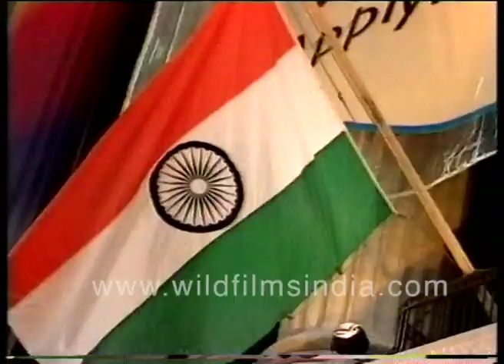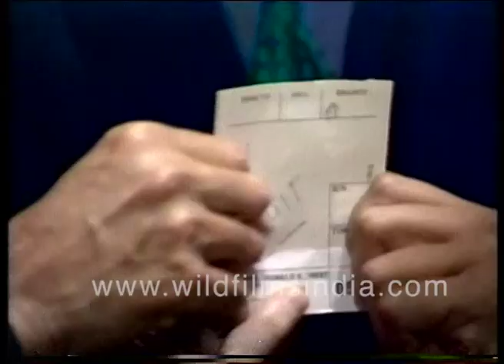Wipro listing on New York Stock Exchange | Azim Premji on Wipro Business and information technology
India's Wipro Limited's listing with the NYSE or New York Stock exchange event, as seen in this rare recording. Seen here are Azim Premji, Chairman of Wipro with Richard Grasso of NYSE at a celebration event.

Take a look at the journey of one of India's biggest Information Technology companies. An interview with Azim Premji on being listed with NYSE and the vision of the company from here on.